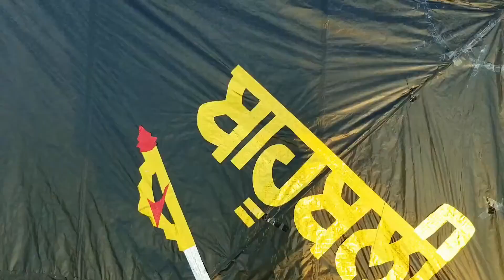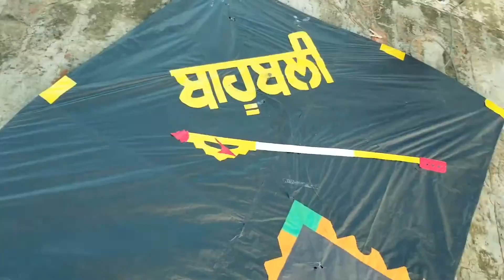Letast Kite Flying Vlog 2023 | Join the Fun and Learn How to Fly a Big Kite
Bahubali big kite😱 || Big kite🤩 || flying big kite vlog || Letast kite flying vlog 2023 ||